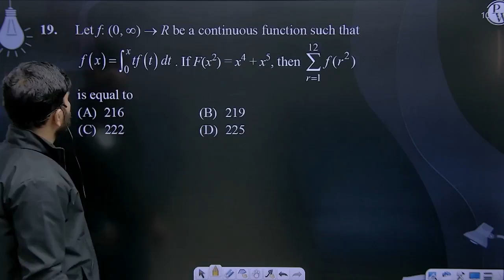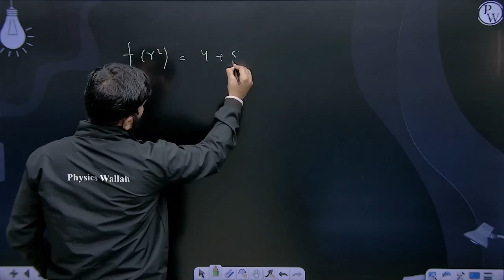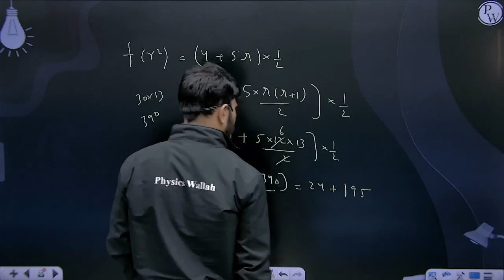Let f: (0, &infin;) &rarr; R be a continuous function such that fx=&#8747;0xtft&#160;dt. If F(x2....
Let f: (0, &infin;) &rarr; R be a continuous function such that fx=&#8747;0xtft&#160;dt. If F(x2) = x4 + x5, then&nbsp;&#8721;r=112f(r2) is equal to&nbsp; 📲PW App